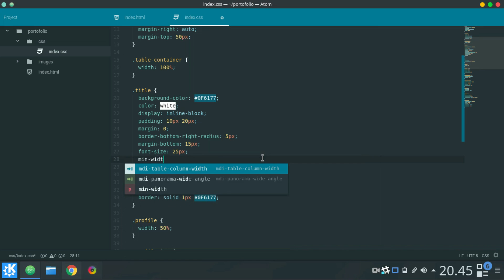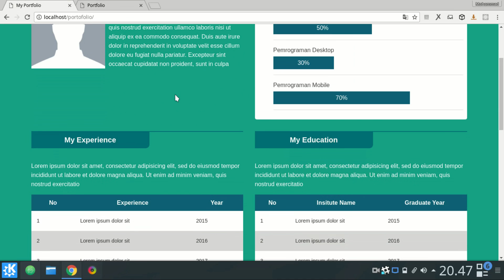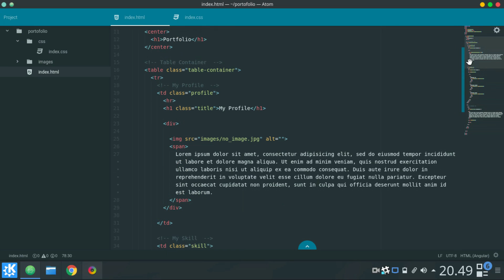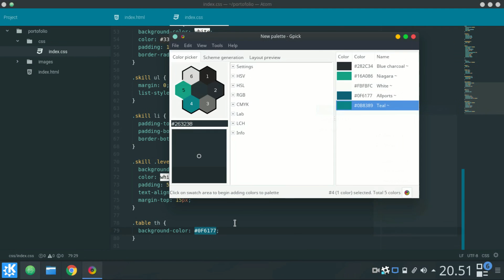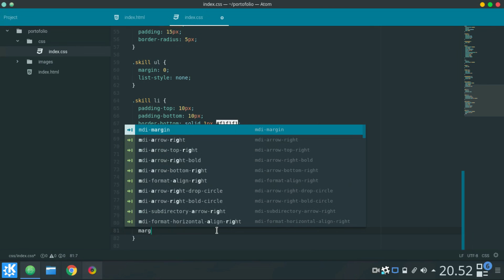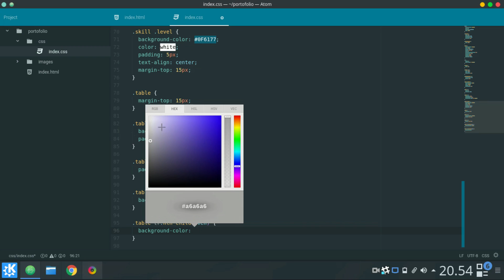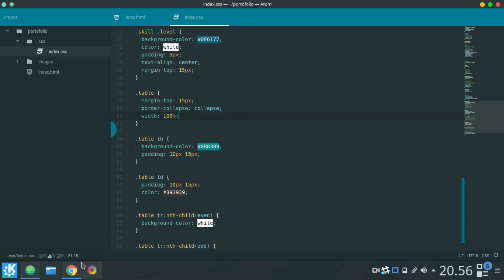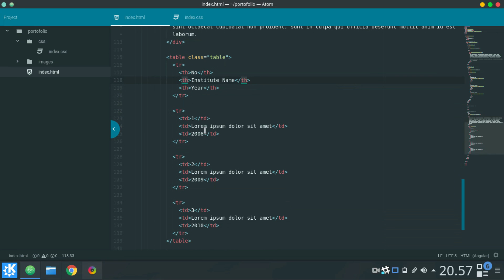Membuat Portfolio dengan HTML dan CSS #5 Membuat My Experience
Pada video ini anda akan belajar tentang cara membuat bagian my experience dari portfolio